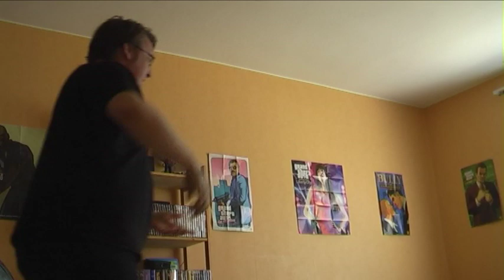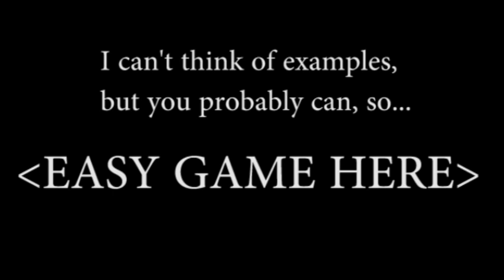Protoman Vs Difficulty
A little essay about how I react to and handle difficulty in videogames.